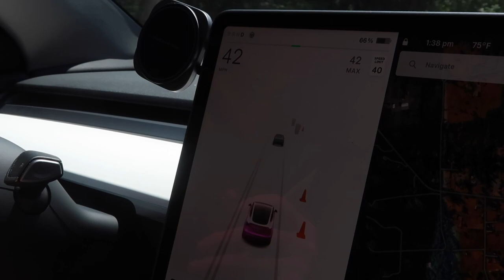GOING TO MY 2ND POST-OP APPOINTMENT POST BREAST REDUCTION & LIFT SURGERY | RECOVERY FROM SURGERY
AMAZON FAVORITES:

LUG TRAVEL BAG:

MICROFIBER BEACH (TRAVEL) TOWELS:

GoPro HERO9 BLACK CAMERA:

Canon PowerShot G7X Mark II Digital Camera:

Monitor Stand Riser Desk Organizer:

Bookshelf for Desktop Storage:

ART MARKER SET:

CURRENT PHONE CASE:

FETCH APP -2000 BONUS points w/ REFFERAL CODE:
5KKJA